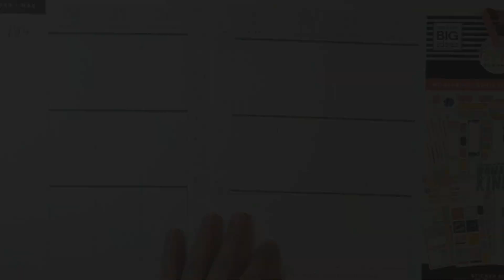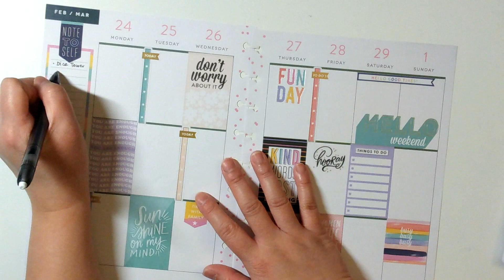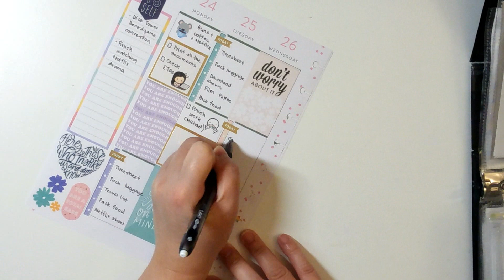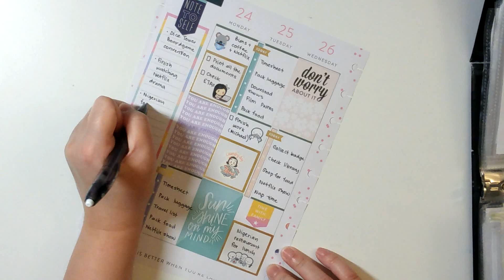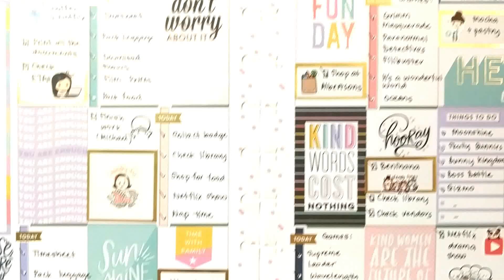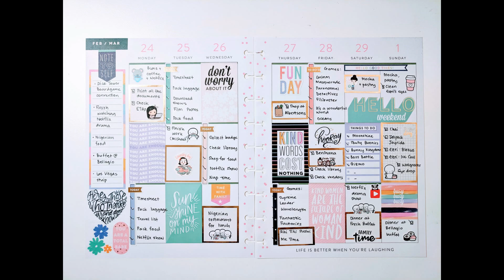Planner Life: Plan With Me Feb 24 - Mar 1 (Womankind MAMBI Stickers)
MAMBI Sticker:

- Womankind 699
- Colorful Boxes 594

- Happy Cutie Studio: Koko Relaxing drink sticker, Family time script sticker
- The Whimsical Cat: Working at laptop sticker
- Loveleemine: Laundry day sticker
- TheCoffeeMonsterzCo: Rainbow emoti sticker, family eating emoti sticker, Rainbow coffee cup sticker, Sick Day emoti sticker, asian food doodle sticker
- Viri Cute Designs: grocery bag sticker
- Happy Daya: Family time sticker, panda youtube sticker
- Lavenforest: Coffee love sticker